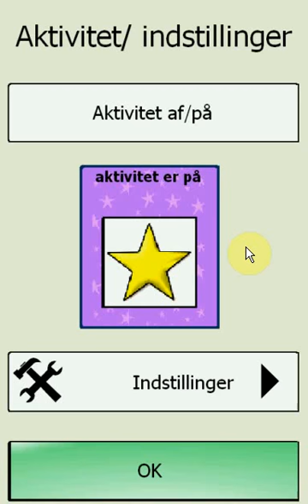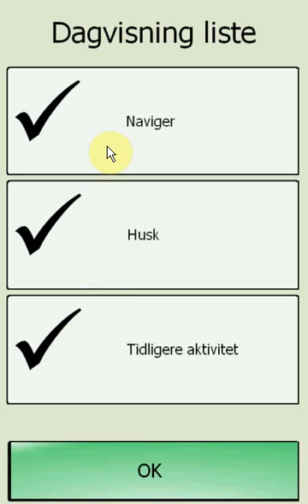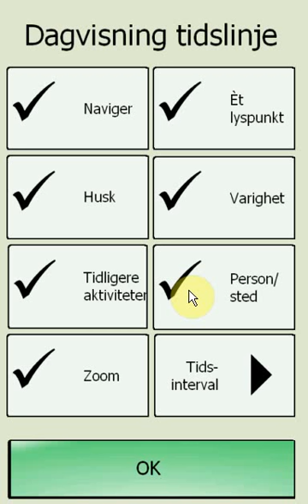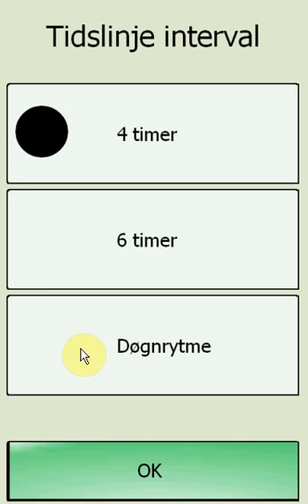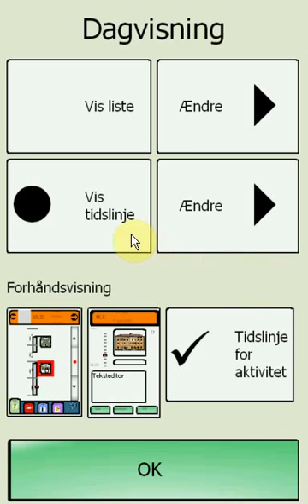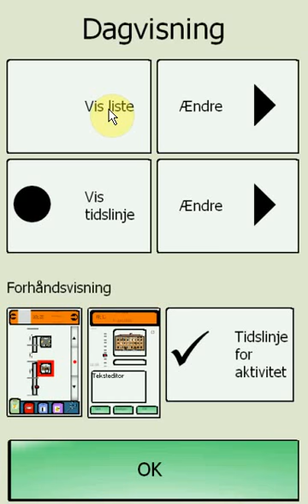Indstillinger for dag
Her kan du se, hvordan du opsætter tidslinjevisning eller listevisning i dagkalenderne i MemoActive.